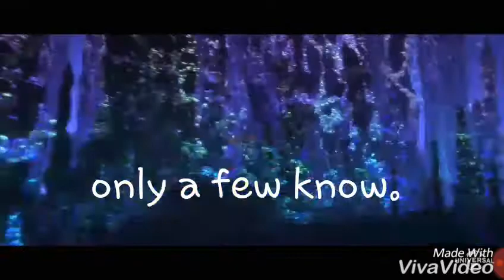Httyd ~ Httyd 3 Trailer ~ Castle on the Hill {English text}